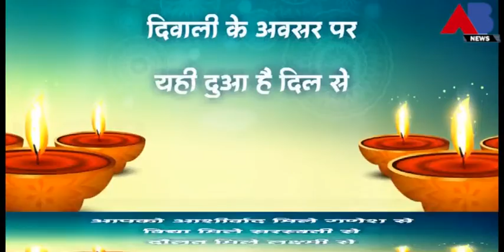AB NEWS - WELL WISHERS FOR DIWALI , 2018